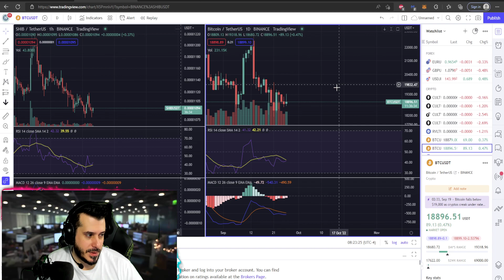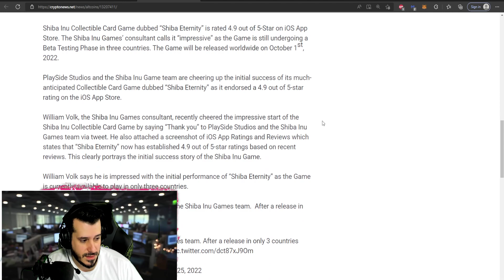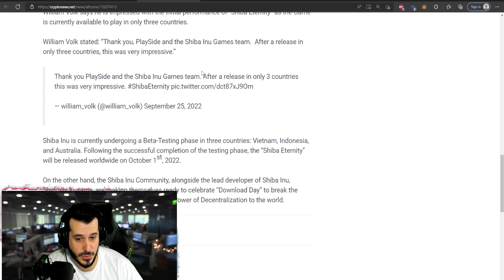Shiba Inu Coin - WONT BE LONG NOW!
*All donations will be used to improve the channel/streaming efforts & fund future projects to help promote HEX, PulseChain, and PulseX adoption.

HEX.COM
PULSEX.COM
PULSECHAIN.COM & the world’s largest airdrop coming soon!